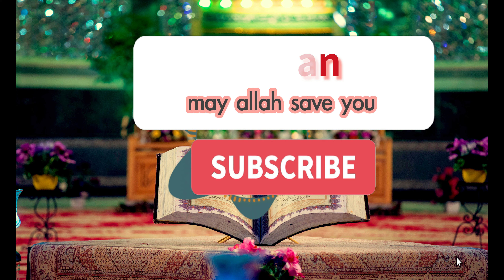the muslim nation listening to sourah al ankaboot Islam Sobhi اسلام صبحي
The first Quran Youtube channel with [trap nation theme ]
the best therapy is Quran enjoy with the best backgrounds all year long
with the best reciters in the world